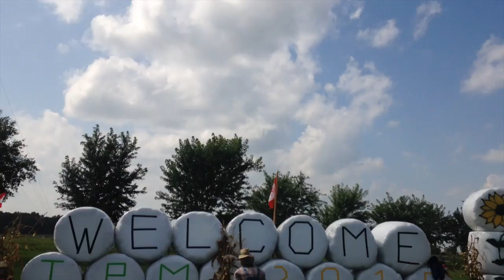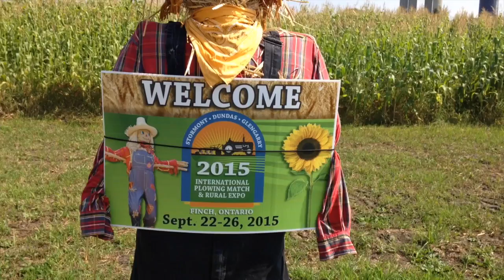2015 International Plowing Match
Jimmy and Sue from 1045 Fresh Mornings visit Finch for the upcoming 2015 Internation Plowing Match and Rural Expo